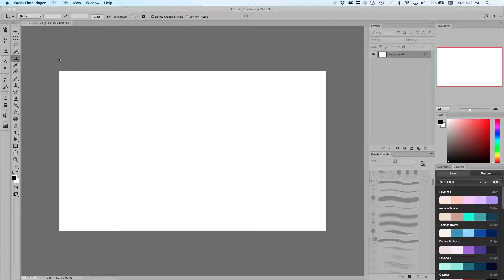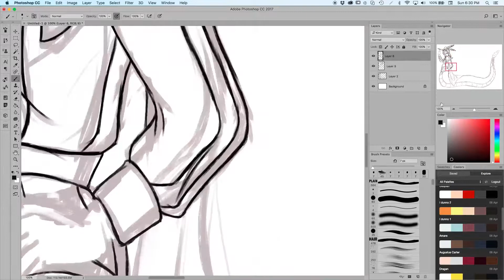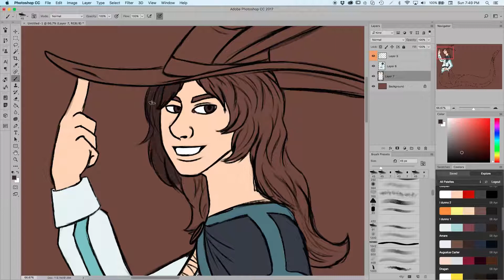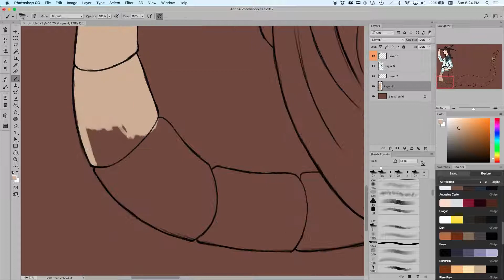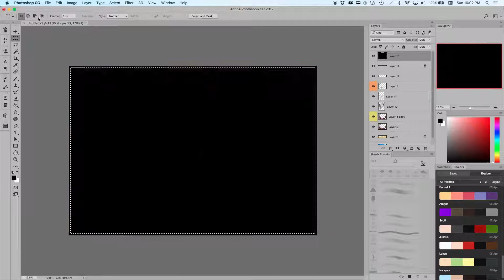Snake man - Speed Art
In my Dungeons and Dragons campaign I am going to have a race of snake people so I drew a concept of what one might look like.